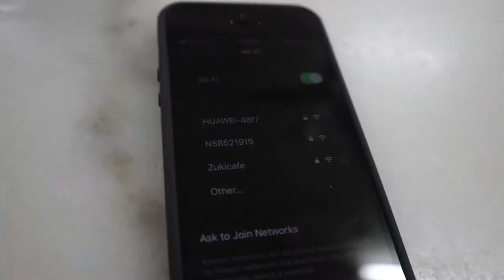🇧🇳Yo-Yo Meetup & Eating Brunei Food: Ambuyat, Nasi Katok, Laksa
👍 Shout-out to the boys from Brunei Yo-Yo Community
💜 IRL: Vlogs, Travels, Food, Drinks, People, Places, Community
Camera Tools & Equipment
☕ Let's have a coffee chat